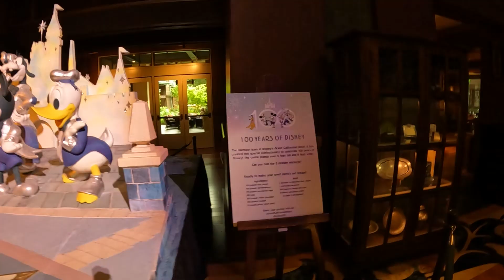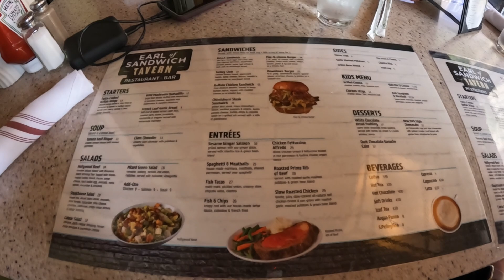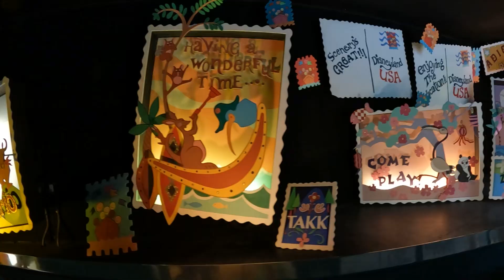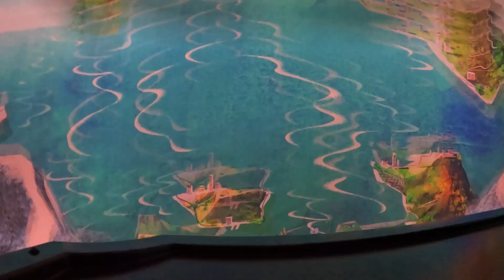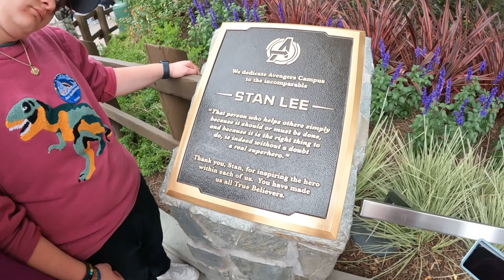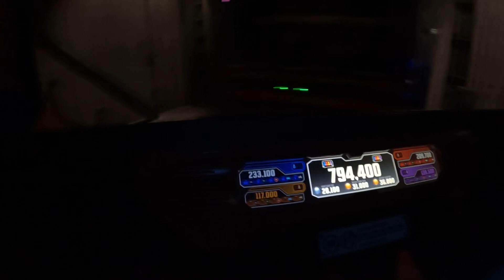Doing Disneyland With a 1-Day Ticket | Grand Californian Resort | 2023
We had one full day in Disneyland and we intended to make the most of it!